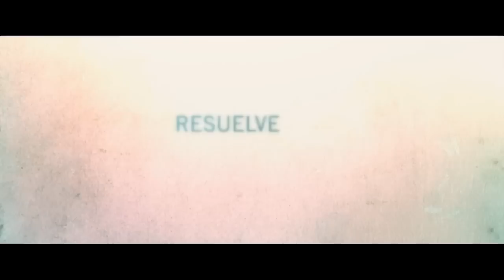El cielo es real - Trailer en español (HD)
Sinopsis: Todd Burpo, un pequeño empresario, bombero voluntario, pastor, y padre de familia que intenta llegar a fin de mes en lo que ha sido un año duro. Tras tener que someterse Colton, el inteligente hijo menor de la familia, a una cirugía de emergencia en el hospital, sus padres, Todd y Sonja están locos de contentos por el milagro de su recuperación. Pero no están preparados para lo que ocurre a continuación -- Colton empieza a hablarles con total naturalidad y seguridad sobre su asombroso viaje de ida y vuelta al cielo. Cuando Colton inocentemente le cuenta a sus padres detalles de cosas que es imposible que pueda saber, Todd se topa con un muro de misterios y dudas hasta que lo derrumba y halla esperanza, el asombro, y la fuerza del propósito.

Reparto: Greg Kinnear, Kelly Reilly, Thomas Haden Church, Connor Corum, Lane Styles, Margo Martindale, Jacob Vargas, Thanya Romero, Danso Gordon, Rob Moran, Nancy Sorel, Darcy Fehr, Vivian Winther, Pete Hudson, Ursula Clark.

Estreno en España: 19 de Junio de 2014 de 2014